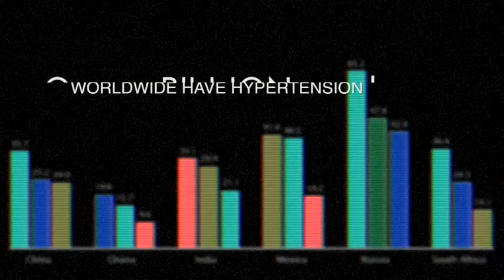2014 Breakthrough Prize Ceremony: Richard Lifton, Anna Kendrick, Mark Zuckerberg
The 2014 Breakthrough Prize ceremony took place on December 12, 2013 at NASA’s Hangar 1 in Mountain View, California. The event was produced by Vanity Fair and Don Mischer Productions. The audience included leading figures from the worlds of technology, business, entertainment and academia. The ceremony started with a video message from Stephen Hawking and was hosted by Kevin Spacey. From Hollywood, Glenn Close, Rob Lowe, Michael C. Hall and Anna Kendrick presented awards alongside Google’s Larry Page and Wikipedia founder Jimmy Wales, as well as Breakthrough Prize founding sponsors Sergey Brin, Anne Wojcicki, Mark Zuckerberg and Yuri Milner.